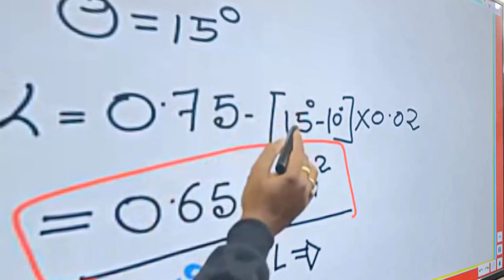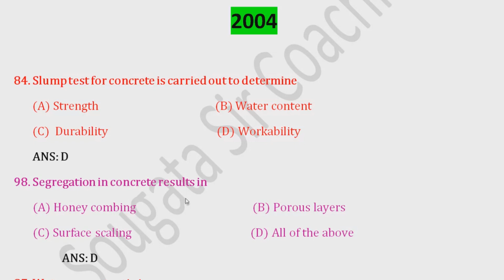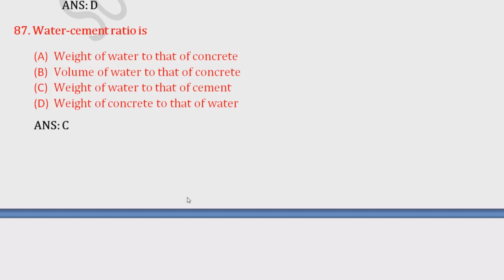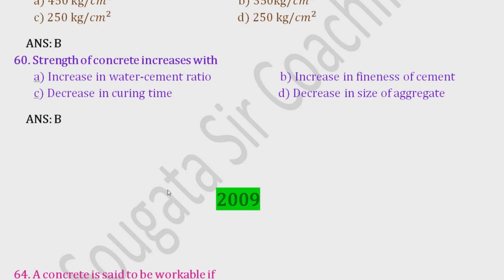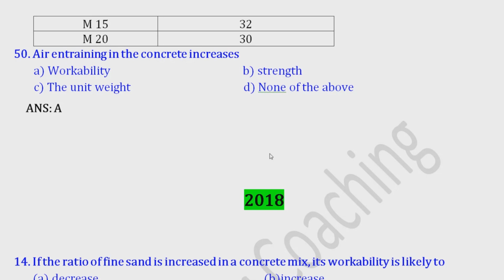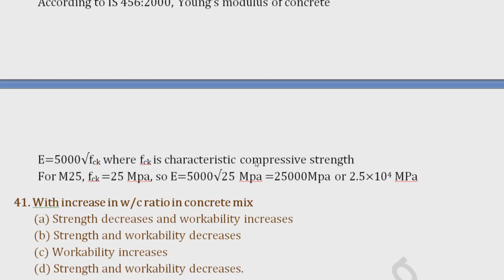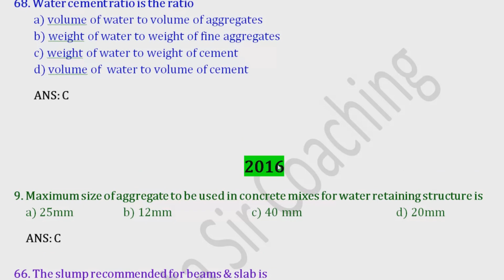PSC JE Civil -2001-2018 Concrete Tech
Weekly 3 Live Class on mobile App ( 8 PM-9.30 PM)
WEEKLY 3 Online Exam with detailed solution ( Yearly 120+)
Softcopy study material
All live class recording
1 year Course
Class Recording  will be available  if anyone misses live class
Free Study Material (Hard Copy -10 BOOKS,10 SUBJECTS ) will be provided by postal order